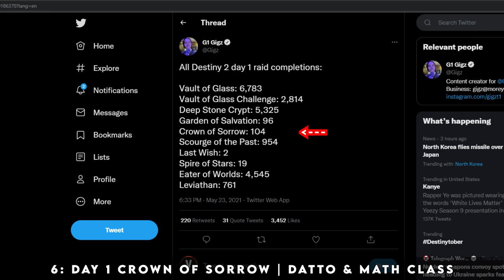Top 10 Chokes in Destiny | Feat. Evanf1997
Over the years, Destiny 1 & 2 have ammassed an amazing group of gamers who, over the years, have broken countless records, challenges and speedruns. However, for every great success, dozens of failures preceded. This list will highlight some of the greatest mishaps, fails & chokes in Destiny history. I wanna thank Evan for helping me co host this video ... ...

(When I get home from work, I'll put in the timestamps and stuff)